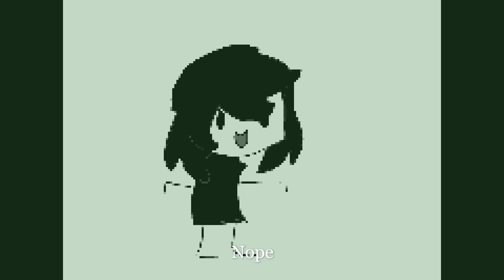Hello//Oofpost//ft.me and my editing software-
AM LEARNING TO EDIT ACK-